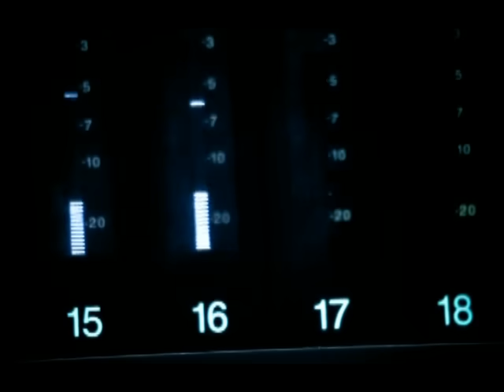Sin Bandera - Entra En Mi Vida (Official Video)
¡Escucha «Entra En Mi Vida» en tu plataforma favorita!

Letra de «Entra En Mi Vida»

(Oooh)

Buenas noches
Mucho gusto, eras una chica más
Después de cinco minutos
Ya eras alguien especial

Sin hablarme
Sin tocarme algo dentro se encendió
En tus ojos
Se hacía tarde y me olvidaba del reloj

Estos días
A tu lado me enseñaron que en verdad
No hay tiempo determinado
Para comenzar a amar

Siento algo
Tan profundo que no tiene explicación
No hay razón ni lógica en mi corazón

Entra en mi vida
Te abro la puerta
Sé que en tus brazos ya no habrá noches desiertas
Yo te lo ruego

Te comencé por extrañar
Pero empecé a necesitarte luego
(Oh, oh, oh, oh, oh)
(Uhh)

Buenas noches
Mucho gusto, ya no existe nadie más
Después de este tiempo juntos
No puedo volver atrás

Tú me hablaste
Me tocaste y te volviste mi ilusión
Quiero que seas dueña de mi corazón

(Aaah)
(Aaah)

Entra en mis horas
Sálvame ahora
Abre tus brazos fuerte
Y déjame entrar

(Ooh)
(No más noches desiertas)

Composición: Leonel García / Noel Schajris
Arreglos: Rafael Hernández
Letras: Lyricist Leonel García / Noel Schajris
Director y Realizador de Video: Felipe Gomez